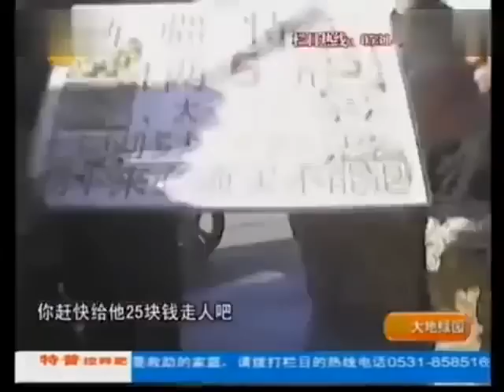[视频]记者暗访卖切糕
记者暗访切糕党，一车切糕卖3万